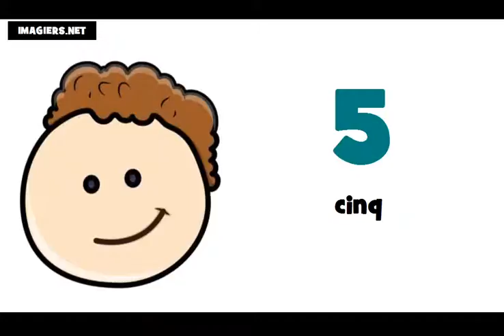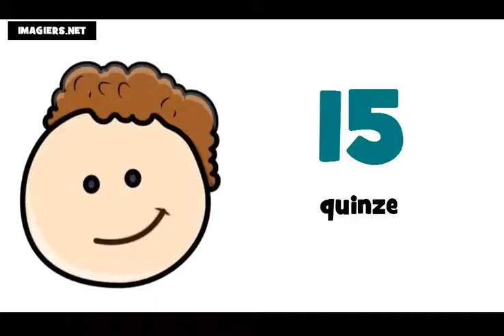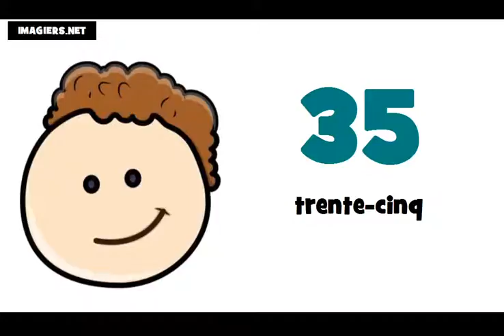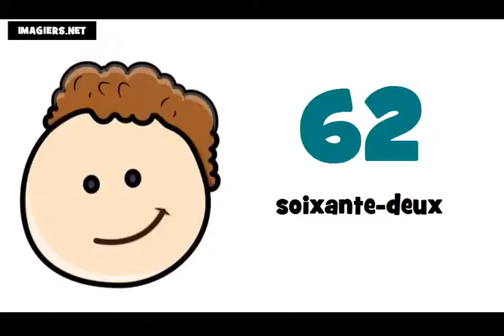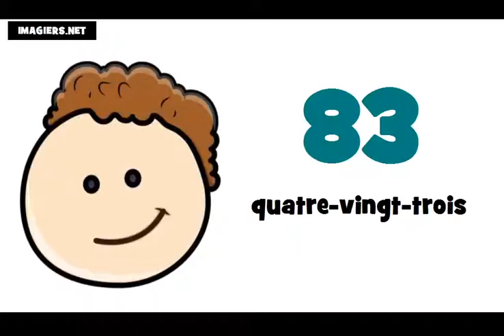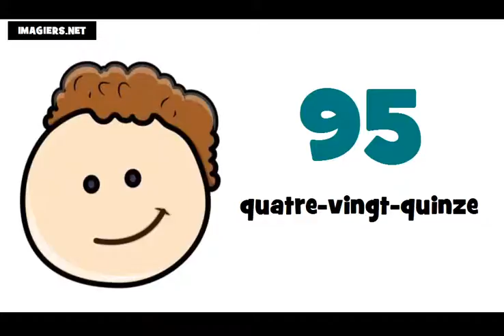Số Pháp = Từ 0 đến 100